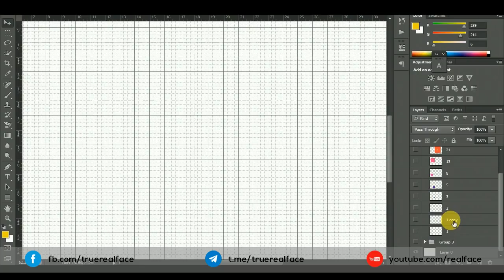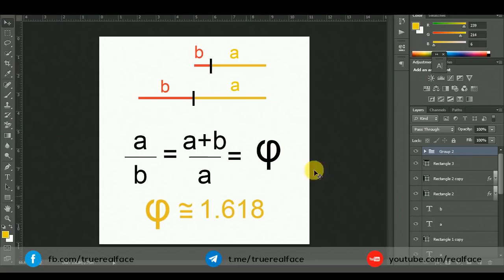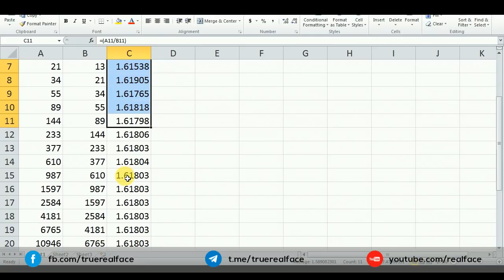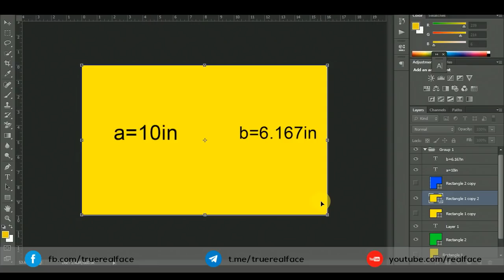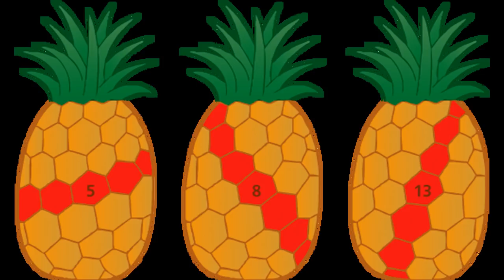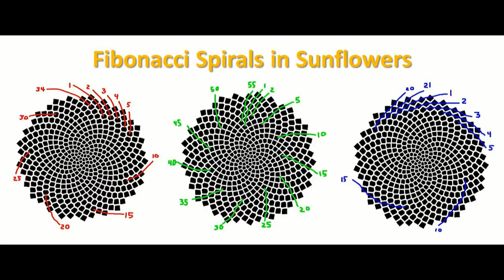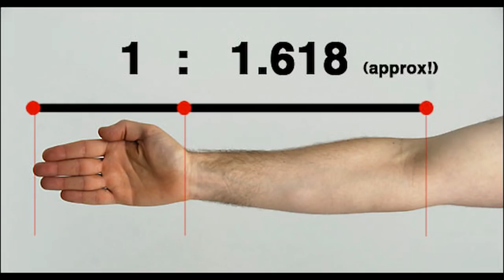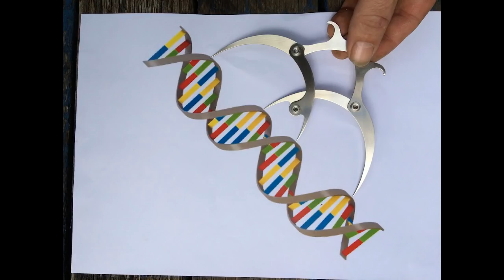Fantastic Fibonacci | Golden or God's Ratio | Intelligent Design | தமிழ்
Fantastic Fibonacci | Golden or God's Ratio | Intelligent Design | in Tamil
This video is all about how the Fibonacci sequence is all around us in the nature, this complete nature of gods creation is completely build with Fibonacci numbers and Golden Ratio 1.618. All the scientist are to see that how these creations have this number in common right from flower, plants, sea waves, human bodies, universe, milky way galaxy, everything is built with Fibonacci sequence, How the architecture , graphic designer is designing building with Fibonacci sequence